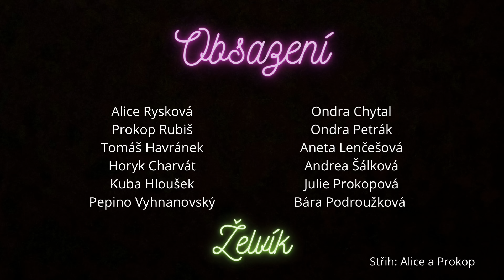Smrkfest 2022 - Zelená skvadra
OS Tábor bez hranic